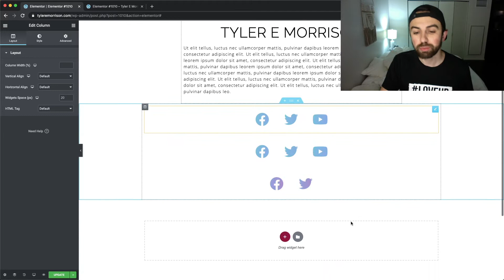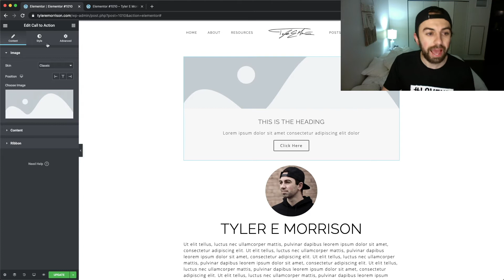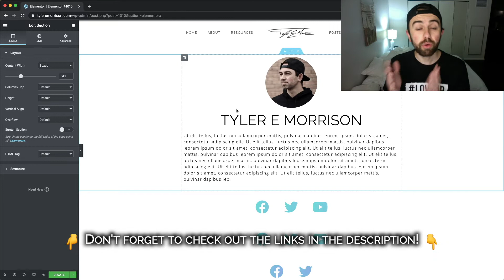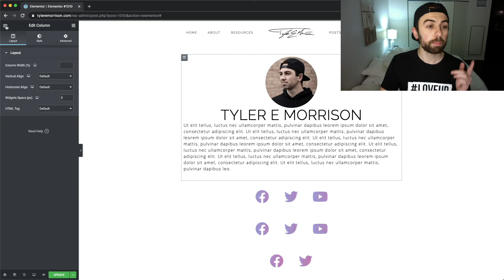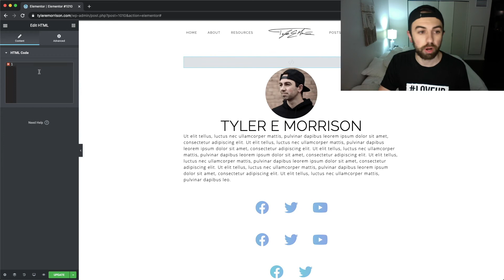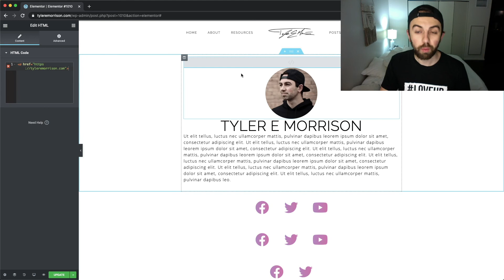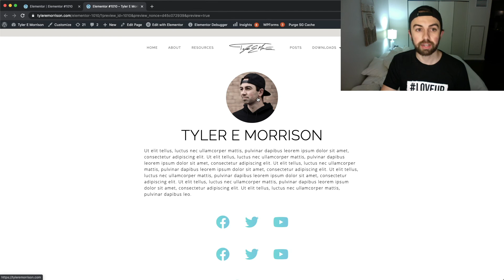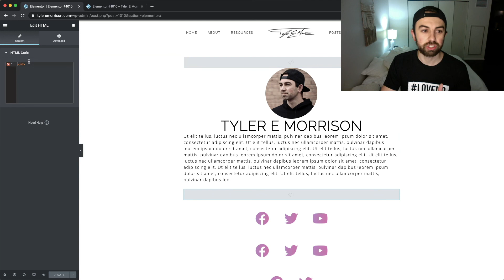Make Section Clickable Elementor: Without Additional Plugin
Get Elementor Pro Today!

Easy Drag and Drop Website Builder Plugin for Wordpress

Want to learn how to make section clickable elementor? Well in this Elementor tutorial for beginners I show you how! This Elementor clickable is easily achieved by using Elementor Pro or by using the second method shown in this video! Elementor links can be tricky to use, but in this video I show you how to make an Elementor Clickable Column. Also this section link Elementor video will teach you how easy it is to use the Call To Action Elementor widget for wordpress!

As required by law, I can not and do not make any guarantees about your ability to get any results or earn any money with my ideas, plans, information, tools or strategies.